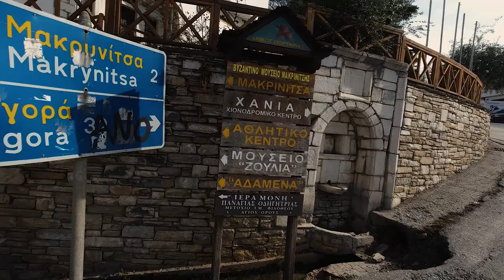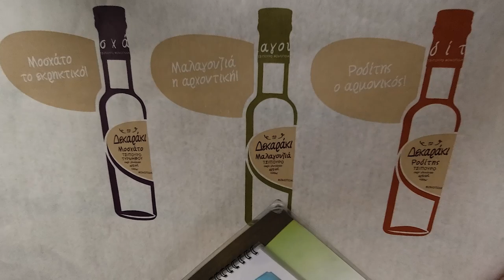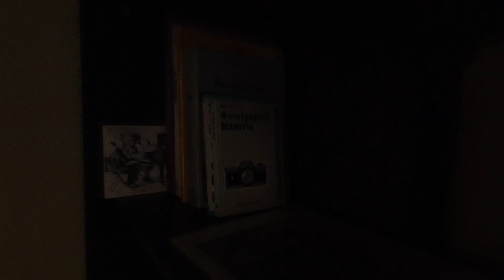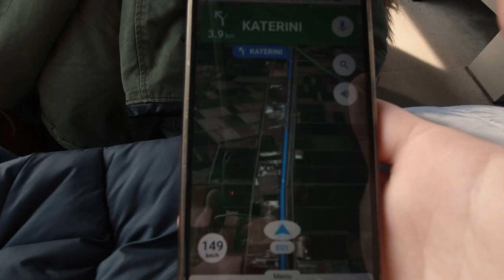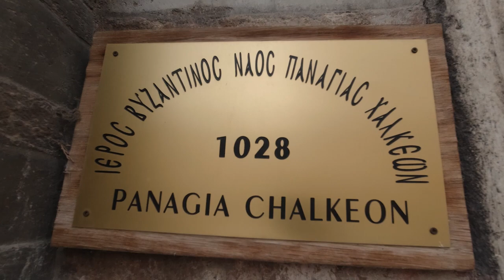Exploring Thessaloniki & Volos by Train: A City Tour Adventure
Join us on an adventure as we explore the charming cities of Thessaloniki and Volos by train! Our travel guide will take you through the best things to do in Thessaloniki, from the stunning beaches to the vibrant nightlife and mouth-watering restaurants. We'll also delve into the rich history and culture of Thessaloniki, visiting iconic sights and museums, and even experiencing the city's lively festivals. Moving on to Volos, we'll discover the best things to do in this beautiful coastal city, including its pristine beaches, delicious restaurants, and exciting nightlife. Whether you're a history buff or a beach lover, this travel vlog has something for everyone. So come along and explore Thessaloniki and Volos with us!

Travelling by train is an excellent way to explore Thessaloniki and Volos. Along the way, you'll have the chance to visit historical monuments, taste traditional Greek cuisine, or join a guided city tour for a truly unforgettable experience. Get ready for a thrilling journey filled with adventure, beauty, and cultural immersion.

🔴 *** MY PRODUCTS ***
The Tragic Impact of the Amiantos Mine: Cyprus Dark Asbestos History
For anyone who wants to support our effort by donating,

🔴 *** ABOUT ME ***
CP Photography is a passionate drone photography and videography team, specializing in real estate photography and cinematography. They turn simple images into works of art, with the goal of promoting and creating masterpieces. Support their effort by following them on their website, Instagram, and Facebook, or by making a donation through the provided link.

Cyprus Traveller 🎥 Filmmaker  🎬 ΥouTuber ▶️ Travel vlogger from Cyprus

• Thessaloniki travel guide
• Best things to do in Thessaloniki
• Thessaloniki beaches
• Thessaloniki nightlife
• Thessaloniki restaurants
• Thessaloniki sightseeing
• Thessaloniki history
• Thessaloniki shopping
• Thessaloniki museums
• Thessaloniki festivals
• Volos travel guide
• Best things to do in Volos
• Volos beaches
• Volos restaurants
• Volos nightlife
• Volos sightseeing

🔎 HASHTAGS 🔎
ExploringThessaloniki&VolosbyTrain:ACityTourAdventure

🔎 VIDEO OUTLINE 🔎
- Επιτρέπεται η ενσωμάτωση των βίντεο σε blogs και ιστοσελίδες με αναφορά στην πηγή. Απαγορεύεται το κατέβασμα και η χρήση αποσπασμάτων ή ολόκληρων βίντεο για οποιαδήποτε λόγο χωρίς γραπτή άδεια.